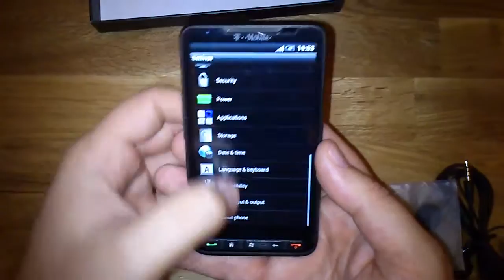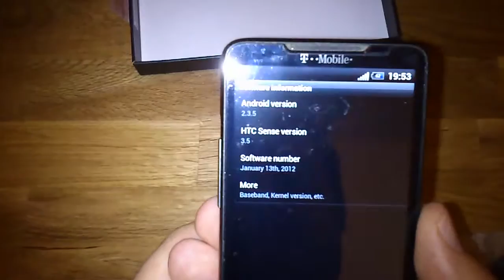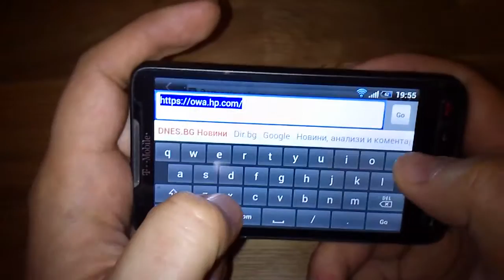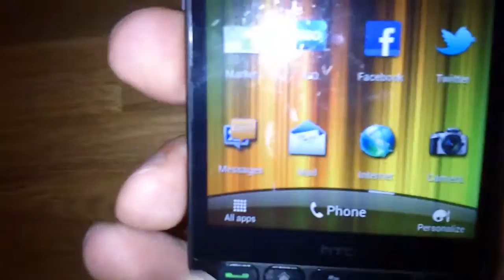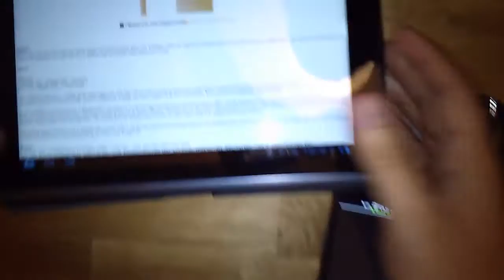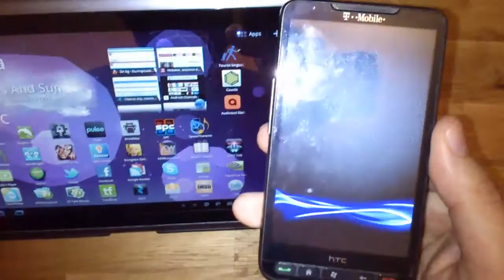Продаден/Sold: T-Mobile HTC HD2 for sale/T-Mobile HTC HD2 за продажба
Продава се ултра запазен T-Mobile HTC HD2 телефон със оригинална кутия, аксесоари и последна версия на Android.

Цена: 420 лв.
Местонахождение: София
Изпращане на Еконт: Да, за моя сметка
Връзка с мен: Лично съобщение или коментар